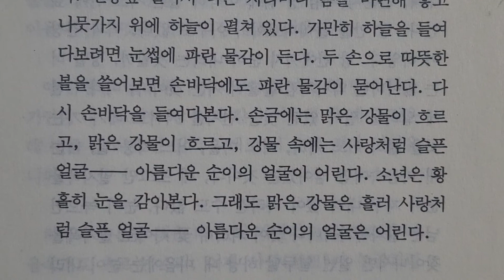소년 ㅡ 시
윤동주 지음